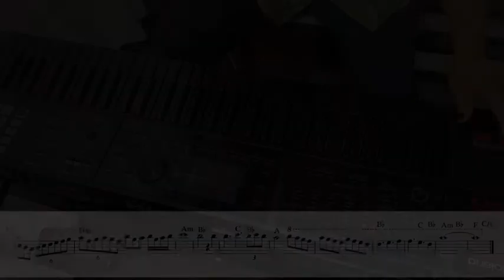Silent Night, Bodom Night (Solo)/Children of Bodom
圧倒的北欧⛄🎿
やっぱりめっちゃかっこよいバンドですね、、、

ちょっとずつ動画編集覚えていきたい所存🧑‍🤝‍🧑

Gear: FA-06B(ROLAND)